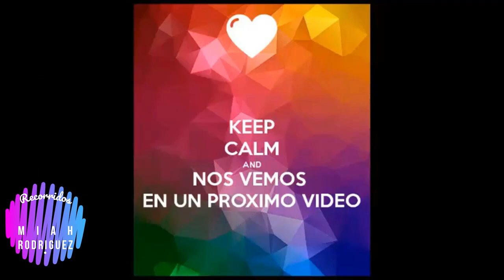the ghost of the jacket /El fantasma de la chqueta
Leyenda del fantasma de la chaqueta
en este vídeo les hablo un poco de la historia del fantasma de la chaqueta
que sucedió en la Asunción del Paraguay